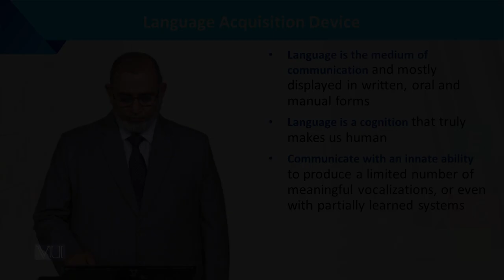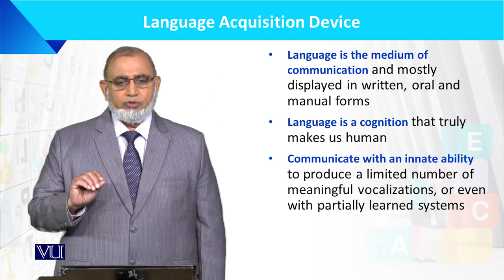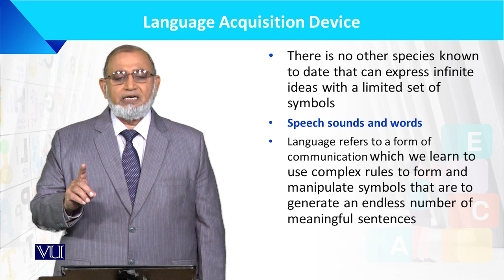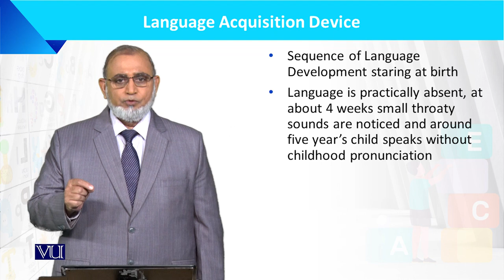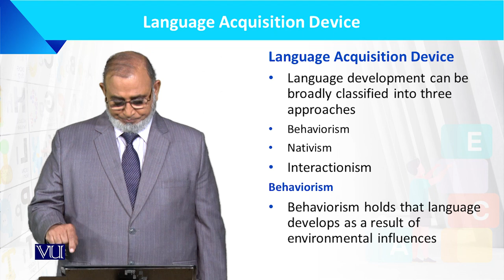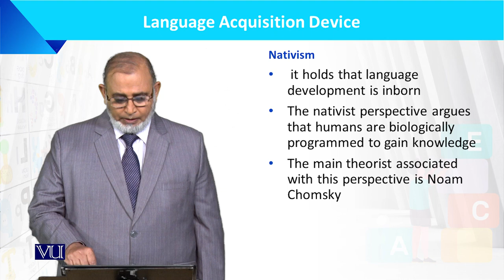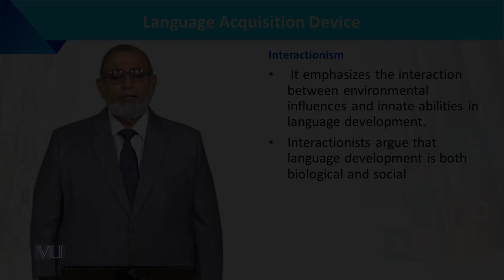Language Acquisition Device | Language Development of the Child | ECE201_Topic025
Topic025: Language Acquisition Device,
By Dr. Muhammad Iqbal